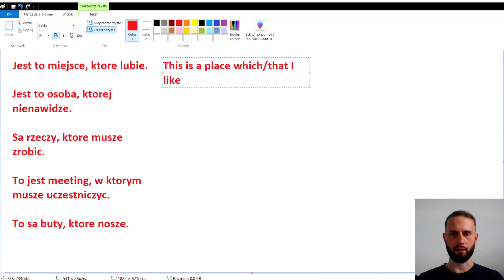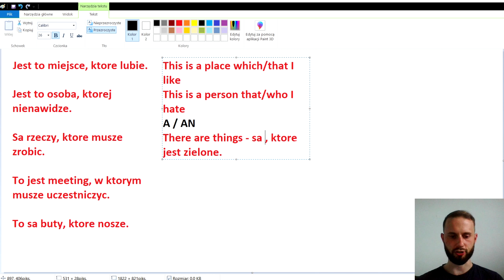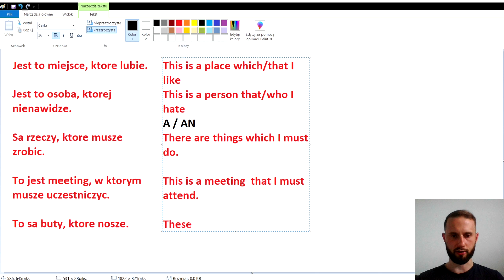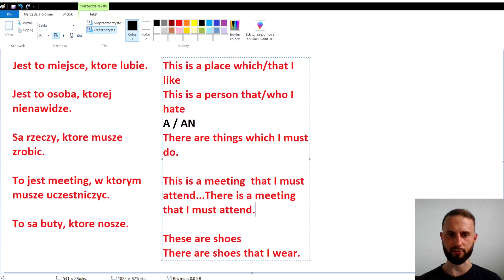DARMOWY KURS PART 11 - WHICH / WHO / THAT - Część 2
Ciąg dalszy tworzenia zdań i historia z which/who/that ;-)
Jedźmy już! Enjoy!

🔴 STARTUJESZ Z ANGIELSKIM? 🔴
Darmowy kurs angielskiego dla Ciebie:

🟢NASZ DISCORD🟢
Tutaj znajdziesz ćwiczenia, których nie ma internecie nigdzie:

Kanał "StayPolishThinkEnglish" skupia się na treściach edukacyjnych odnośnie języka angielskiego oraz tego, jak przełamać barierę językową nie ucząc się gramatyki ( to mój zamysł ). Umiemy tworzyć  zdania = nie mamy bariery językowej. Jest to miejsce zarówno, z którego dowiesz się wielu rzeczy o akcencie i jak lepiej rozumieć native'ów. Baw się dobrze :)